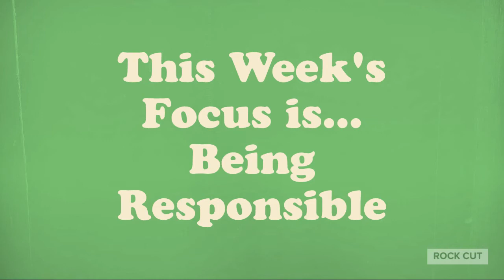Good Morning Rock Cut 10 1